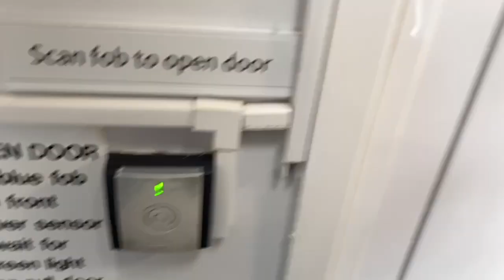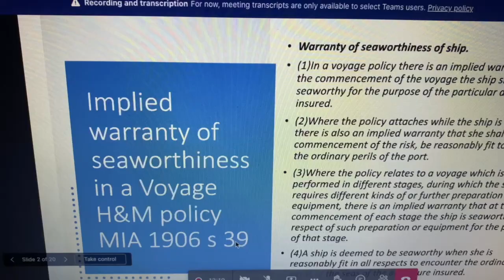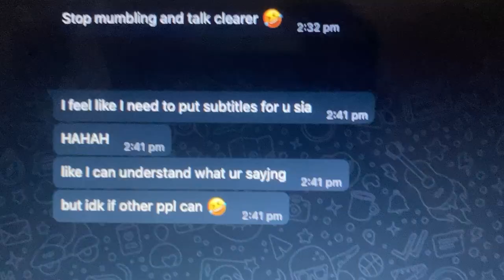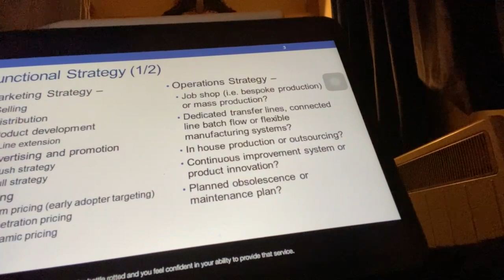a day in my life as an INTERNATIONAL STUDENT! | solent uni 🇬🇧 | Rees’ Vlog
ABOUT ME
name: Rees
age: 20
course: BSc Maritime Business and Law
uni: Solent University